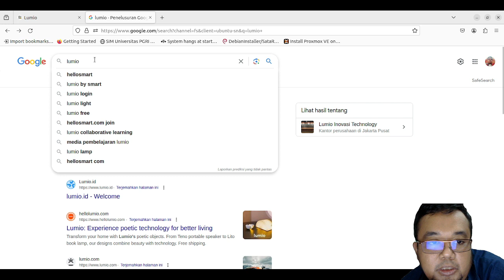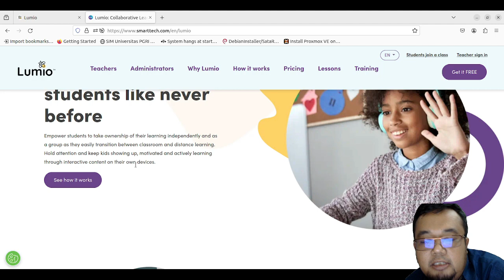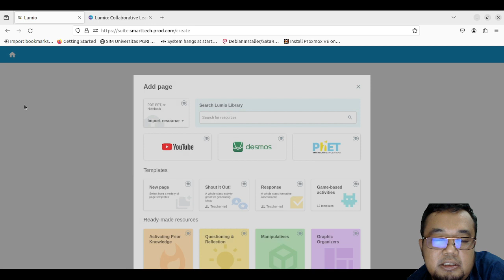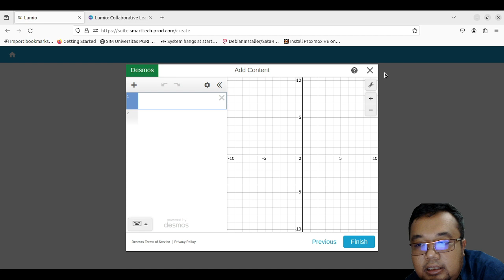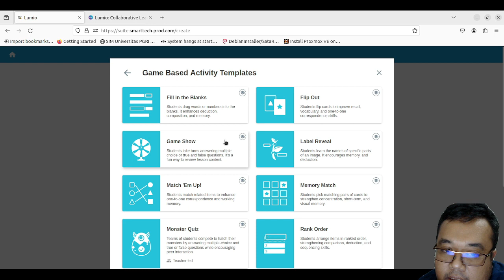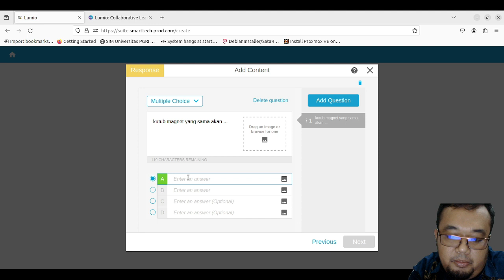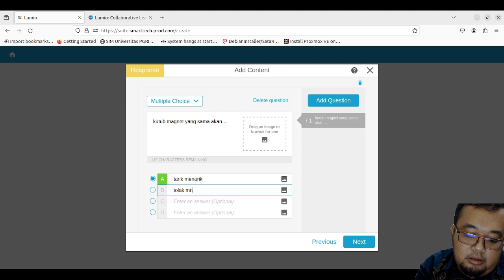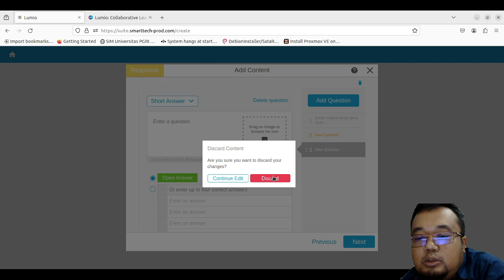TEP ADAPATIF: Pengenalan Lumio sebagai platform collaborative learning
Lumio adalah alat pembelajaran digital untuk mengubah pembelajaran menjadi pengalaman pembelajaran aktif dan kolaboratif yang melibatkan siswa di perangkat mereka sendiri.